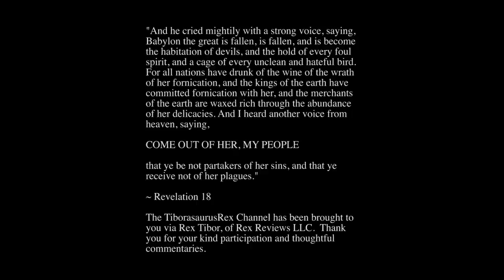What is Valentine's Day? The REAL D.O.P.E.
What is Valentines Day?  Where does the valentine card come from?  Who was saint Valentine?

Otherwise, when in Rome... visit the relic skull of Saint Valentine which was collected after his beheading and eventually placed into the church of Santa Maria in Cosmedin.  Pope Gelasius I declared Feb 14 St. Valentines Day in veneration of Valentine in a greater effort to “Christianize” the pagan celebration of Lupercalia. Celebrated at the ides of February, or February 15, Lupercalia was a fertility festival dedicated to Faunus, the Roman god of agriculture, as well as to the Roman founders Romulus and Remus.

To begin the festival, members of the Luperci, an order of Roman priests, would gather at a sacred cave where the infants Romulus and Remus, the founders of Rome, were believed to have been cared for by a she-wolf or lupa. The priests would sacrifice a goat, for fertility, and a dog, for purification. They would then strip the goat’s hide into strips, dip them into the sacrificial blood and take to the streets, gently slapping young "women" and also the crop fields with the goat hide to increase fertility.

Young Roman females welcomed the touch of the hides because it was believed to make them more fertile in the coming year. Later in the day, according to legend, all the young girls in the city would place their names in a big urn. The city’s male children would each choose a name and become "paired" for the year. Cupid, the child god of Venus and Mars, was the seemingly mischievous force making the guiding which names would be pulled out of the "urn".  This is the origin of the Valentines box.

COME OUT OF HER, MY PEOPLE!

Send Rex $5 for a cup of coffee in trade for Expert Tier access, or if you are more serious, invest in your training and this operation with a $25 per month subscription for EXCLUSIVE V.S.L. Access.